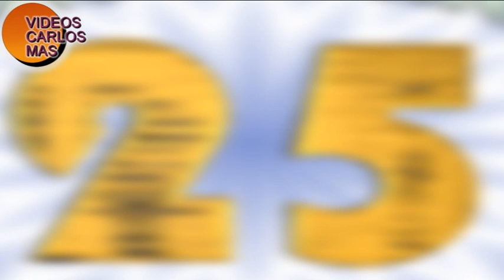RALLY NORTE DE EXTREMADURA 2010 1º PARTE.avi